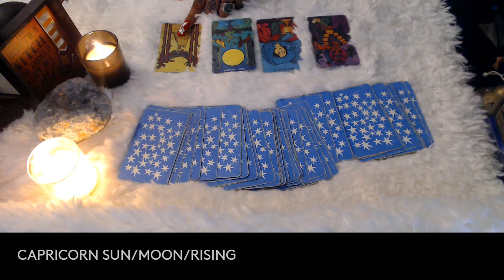CAPRICORN- APRIL 2022 "STOP ACCEPTING MEDIOCRE"